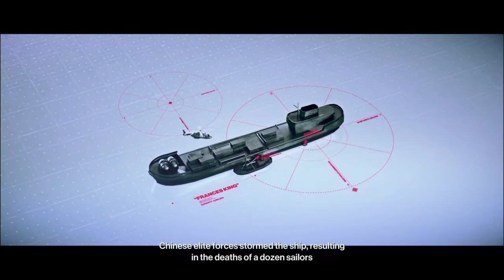HITMAN™ 2 GAMEPLAY BOMBAY INDIA هيتمان مهمة في بومباي الهند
PLAYSTATION 4 HD GAMEPLAY HITMAN2